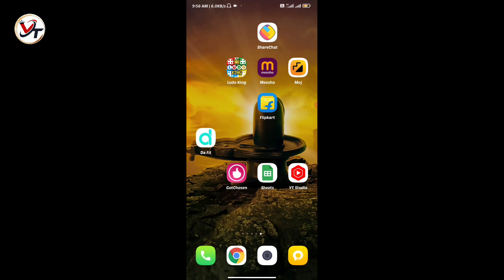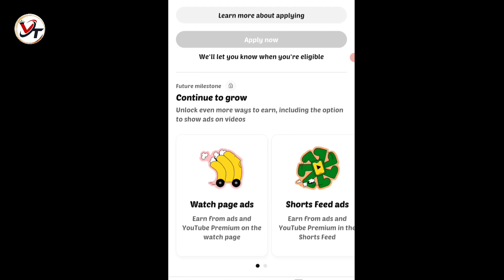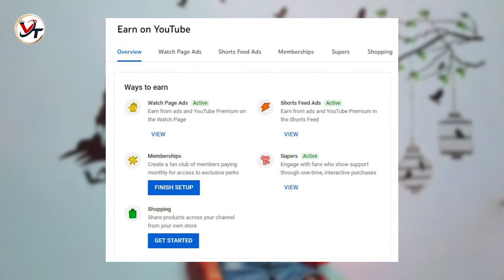Good news🤑अब 500 subscribers पे ही होगा channel monetized | YouTube monetization new updates ☑️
video content:- Good news🤑अब 500 subscribers पे ही होगा channel monetized | YouTube monetization new updates

🔸🔹🔸🔹🔸Your queries🔹🔸🔹🔸🔹🔸

youtube monetization
Vjthakurtech